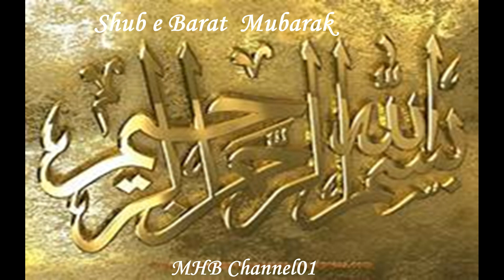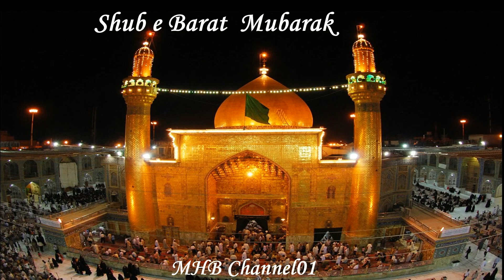Shub e Barat wish to whole world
Dear viewers you are watching MHB Channel01 on you tube.In this 02:05 minutes video we will wish  Shub e Barat to whole world.
This holy night is more better than nights of  thousands of  month.It is also known as lilatul qadar.
This night is Birth night of Imam e zamana ( last Imam ,Imam MAHDI A.S)
Allah almighty opened the gates of forgiveness for all and write down the fortune of every one.We should get max benefit in this holy night. And worship ALLAH Almighty whole night.